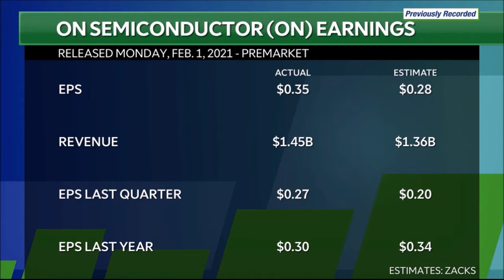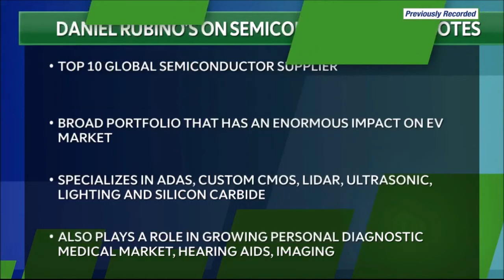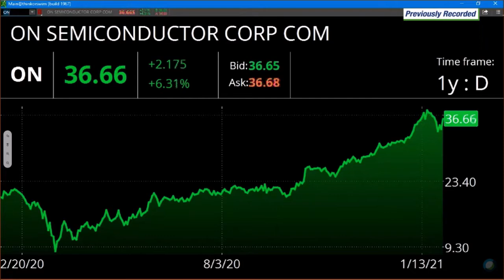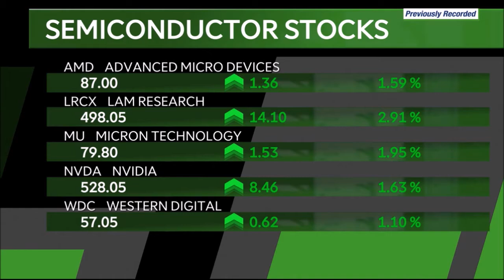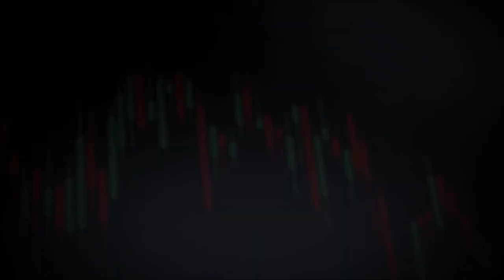Melissa Armo | The Stock Swoosh | TD Ameritrade Network